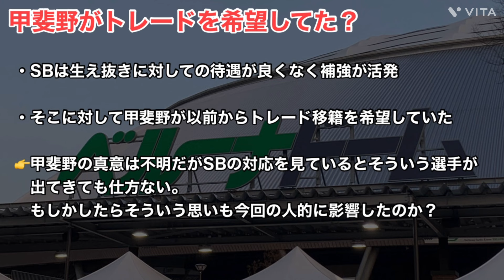【甲斐野央】まさかのトレードを希望していたとの噂が？それはなぜなのか？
今回は甲斐野投手について話していきます！